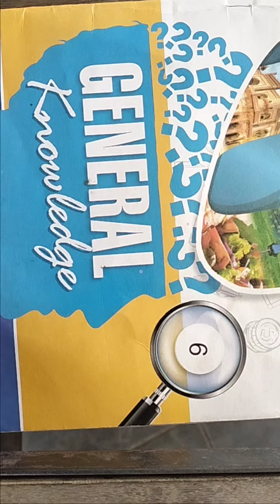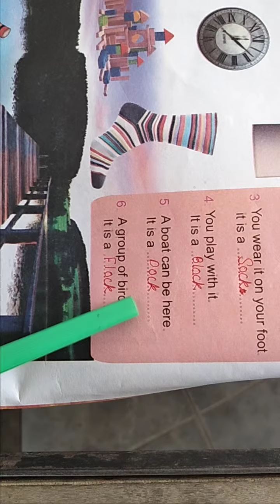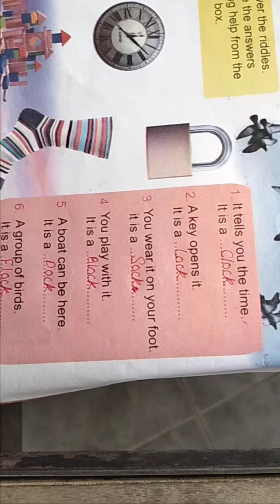CLASS - 6 GK Chapter - 32 (25 / 11 / 2020)